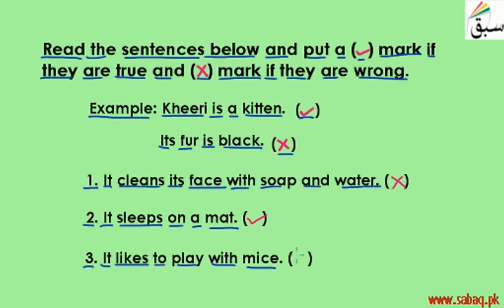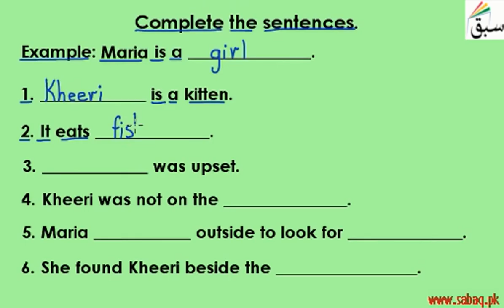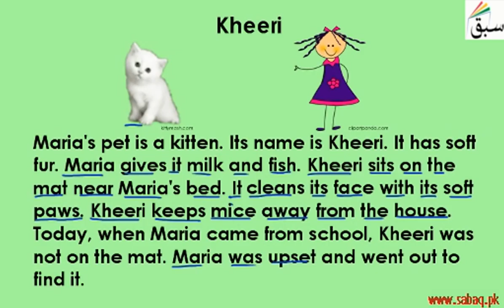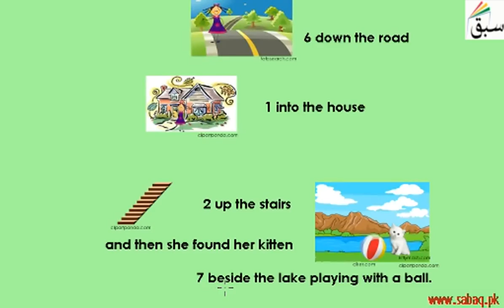More on Kheeri (Maria's Cat), English Lecture | Sabaq.pk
Kheeri-Maria's Cat-Passage  (reading, explanation, activities) Part 2
This video is about: More on Kheeri (Maria's Cat). Practice tests and free video lectures for Physics, Chemistry, Biology, Math’s, Computer Science, English & more subjects are also available at Sabaq.pk. So, subscribe to Sabaq.pk/Sabaq Foundation now and get high marks in your exams.

CLASSES WE COVER AT SABAQ.PK / SABAQ FOUNDATION:

1. KG
2. Class 1
3. Class 2
4. Class 3
5. Class 4
6. Class 5
7. Class 6
8. Class 7
9. Class 8
10. Class 9
11. Class 10
12. Class 11
13. Class 12
14. Class 13
15. Class 14
16. MCAT
17. ECAT
18. CSS

BOARDS WE COVER AT SABAQ.PK / SABAQ FOUNDATION:

1. FBISE
2. Sindh Board
3. KP Board
4. Balochistan Board
5. Cambridge

STUDY MATERIAL WE OFFER AT SABAQ.PK / SABAQ FOUNDATION:

1. Physics Lectures
2. Chemistry Lectures
3. Mathematics Lectures
4. Biology Lectures
5. English Lectures
6. General Science Lectures
7. Computer Science Lectures
8. General Math Lectures
9. Accounting Lectures
10. Statistics Lectures
11. Advance Accounting Lectures
12. Cost Accounting Lectures
13. Practice Tests
14. Physics Practical
15. Chemistry Practical